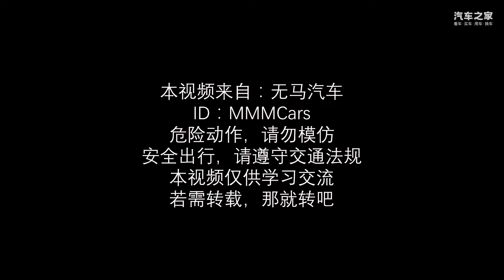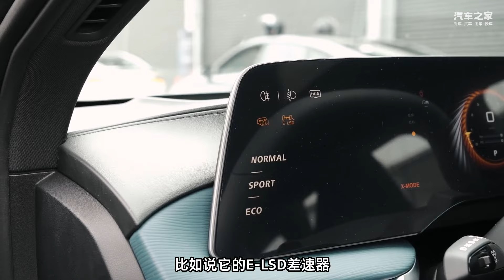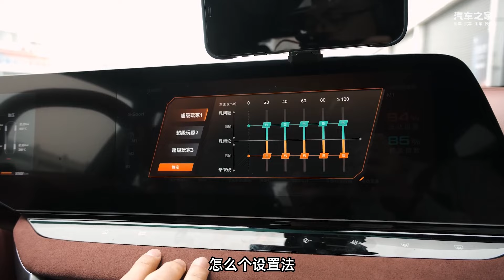名爵MG7尾翼升起的一瞬间你就已经输了！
_________________★独家授权★_________________
作为名爵旗下首款黑标车型，MG7终于迎来了动态试驾，此前的静态体验给人的感觉还是比较震撼的，接下来一起感受一下这款自主运动轿跑在赛道上的表现如何吧！